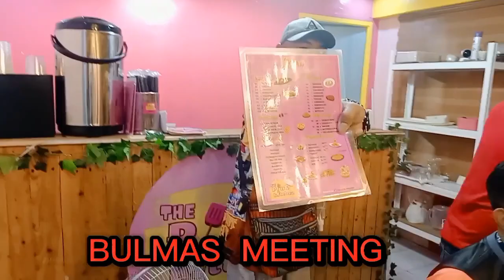MEETING NAMIN NG BULMAS JULY 24.2023 TIME:7:PM BALAGTAS BULACAN ( BULMAS 🎩🇵🇭 )